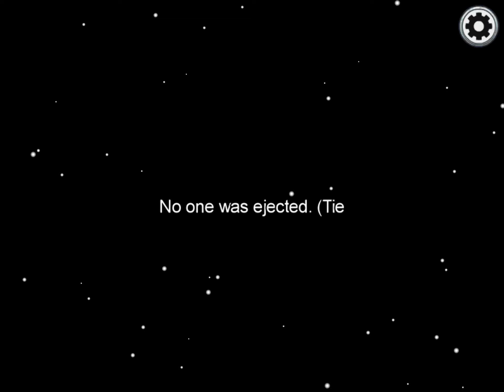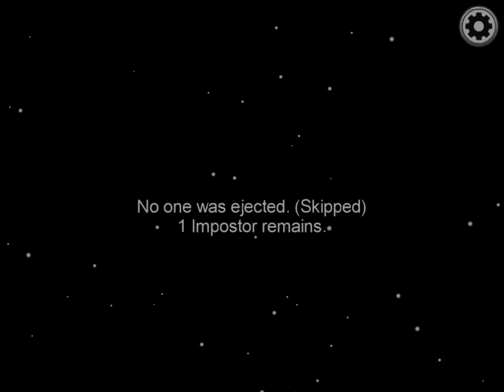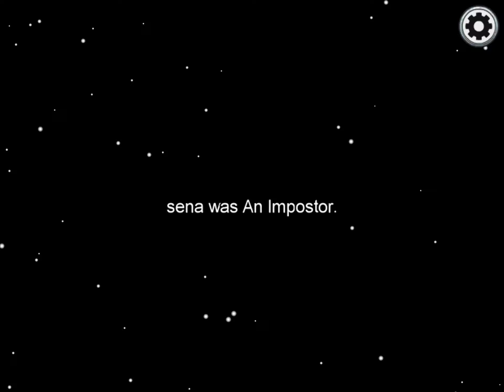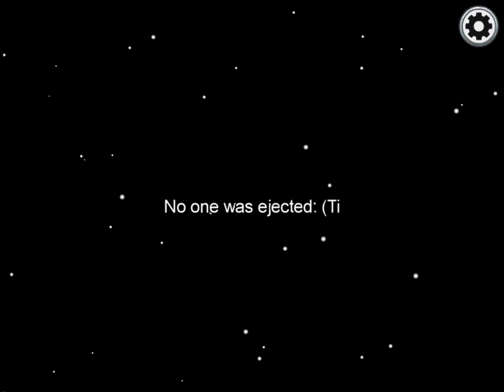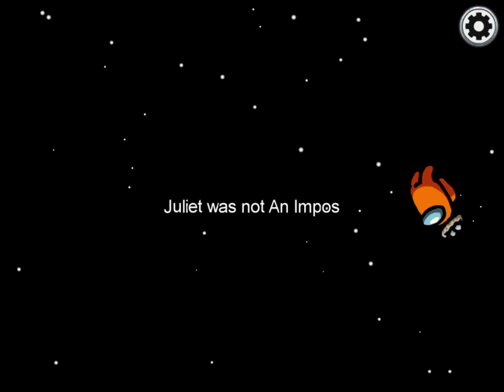Among us (what happened)